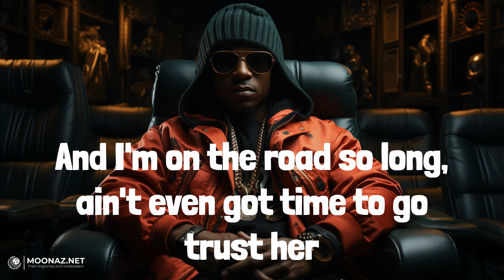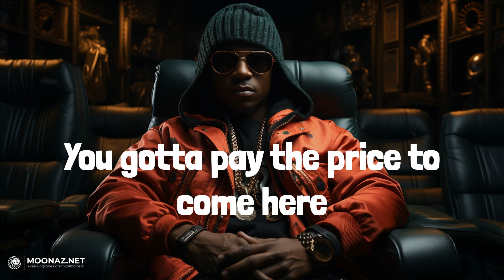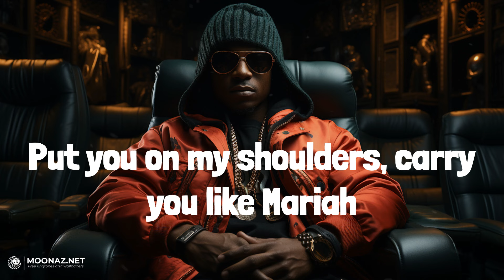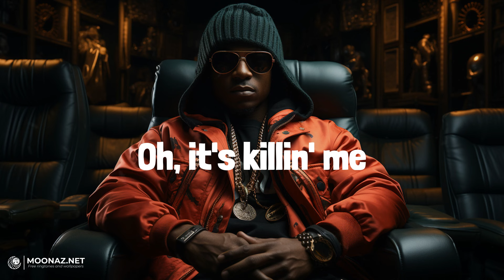A Boogie Wit da Hoodie - Tiffanys | LYRICS | Potato Loaded - Quavo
Lyrics:
Lovin' you is killin' me
Can I be all that you need?
Sometimes, I fall down on my knees
(Last name Hendrix, whatever I do)
Oh, it's killin' (ATL Jacob, he a fuckin' millionaire)
Oh, it's killin'
Oh
I told you that it's okay, you could make a mess
I know you wanna go away, let's take a jet
Know it's love inside my heart, but you can take what's left
I wanna taste your pussy, I wanna taste your flesh
My niggas all flee, you can see by the V's how we comin'
Before these songs, I used to profit one-twenty an onion
Crazy how I still feel alone outside twenty deep with my brothers
My home ain't even a home no more, girl, we don't even sleep with each other
And I'm on the road so long, ain't even got time to go trust her
Me and my bros so low, even when we don't speak to each other
And if ten toes was a person, it would be me in them Butters
Word to Cynthia, I be wishin' it was me instead of Butter
No one to vent to about my pain, I was deep in the gutter
Sometimes, I don't wanna be awake, so I sleep even better
It's the demons and the angels that keep me together
If lovin' you is killin' me, baby, why stay together?
Girl, I thought you would be here forever
Already peeped when you said you leavin', your keys was on the dresser
I made your closet a million dollars in tees and sweaters
And if I add those Birkins to that and tell Tiffany
How much I spent on Tiffany for you, I would be here forever
In and out of my feelings in foreigns, double-R truck with the Forgis
Hoodie on too like it's pourin'
Glove on like Michael performin'
Put you on top, you was horny
I made you climax before me
Huh?
Ten thousand dollars on these pants, wore 'em once, it's whatever
From Arti, Arti's what she call me, it's nights I remember
We had 9s and MAC-11s, it was not September
And it get gangster on this bitch, you can't just slide whenever
You gotta pay the toll where I come from
You gotta pay the price to come here
You know it get rough with the riders
You know when you're with me, you can walk through the fire
Put you on my shoulders, carry you like Mariah
Took you to an island, I took you to them islands
I just wanna munch, you don't gotta act spicy
You know I'm from the Bronx, they like my style, so they bite me
You could never be my wife, you're just like me
Niggas want me dead and police tryna indict me
'Cause they know I'm quick to put a nigga on a white tee
Lovin' you is killin' me (on a white tee, put a nigga right up on a white tee like, mmm)
Can I be all that you need? (On a white tee, I only like you up in the white, hmm)
Oh, it's killin'
Oh, it's killin'
Oh, it's killin' me